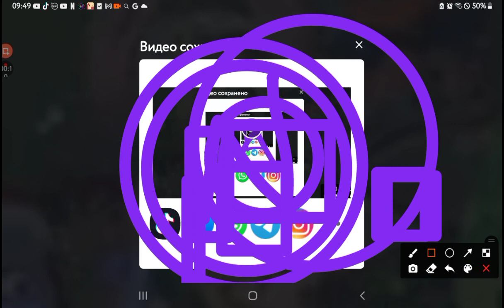N letter lore